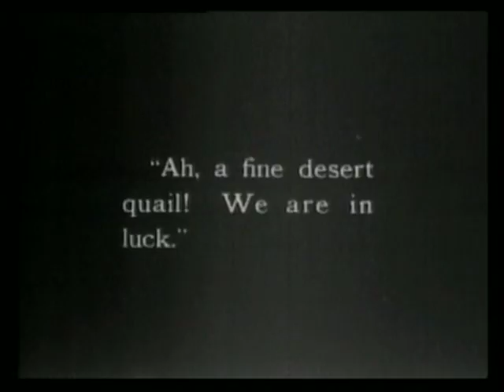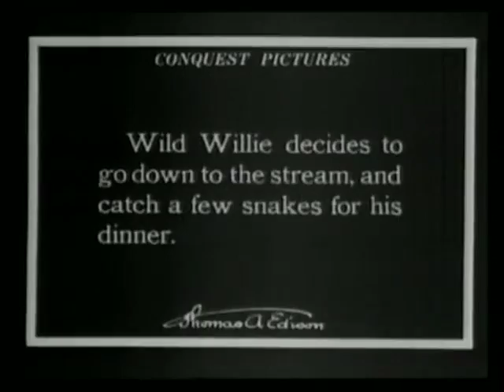The dinosaur and the missing link, a prehistoric tragedy, Part 2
SUMMARY
Uses puppet animation to tell a story of prehistoric times. Three suitors, named the Duke, Stonejaw Steve, and Theophilus Ivoryhead, compete for the hand of Miss Araminta Rockface. Ivoryhead, an unassuming weakling, wins her hand when the others mistakenly believe that he has killed a large ape which was actually felled by a dinosaur.

Fifteen years before creating his King Kong, former cartoonist Willis OBrien animated these clay-modeled dinosaurs and giant ape. He produced eight such one-reelers for the Edison Company in 1917.

CREATED/PUBLISHED
United States : K.E.S.E., 1917.

NOTES
Copyright: Thomas A. Edison, Inc.; 24Mar17; MP893.

Original release was tinted.

Digital file includes a piano score composed and performed by Philip Carli.

SUBJECTS
Prehistoric peoples--Drama.
Courtship--Drama.
Dinosaurs--Drama.
Apes--Drama.
Mate selection--Drama.
Hunting, Prehistoric--Drama.
Prehistoric--Clay animation--Short.